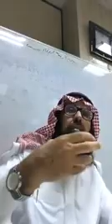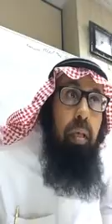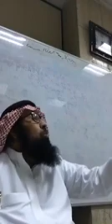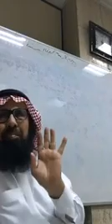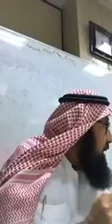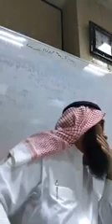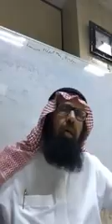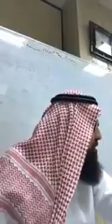Belief In Allah Class 24 (Tawheed The Oneness of Allah Its meaning) | Sheikh Dr. Yahya S Al-Bahith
The Topics are discussed :

01. Linguistic meaning of Tawheed
02. Different Category of Tawheed
03. Explanation of suratul Iklas
04. "Allah" Power of this word
05. Never judge people